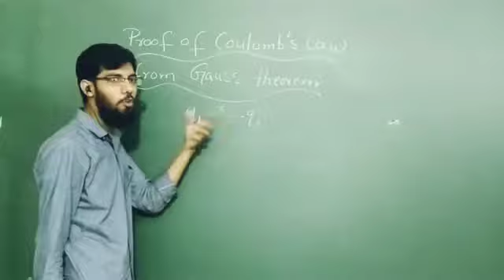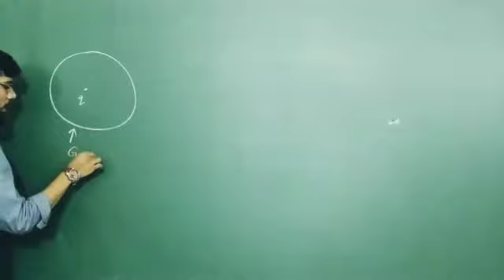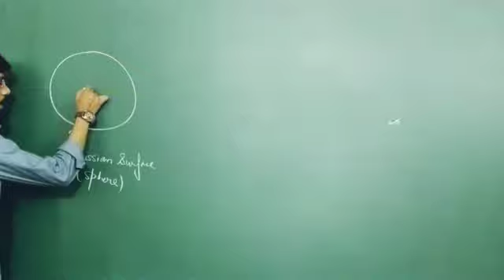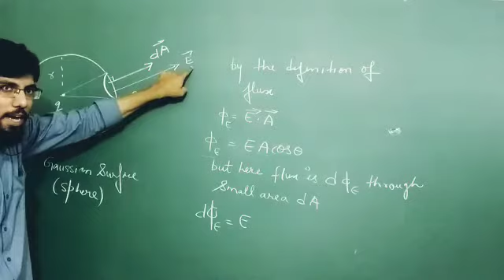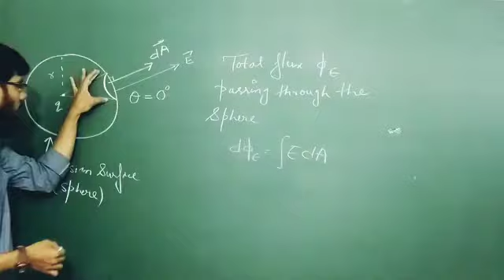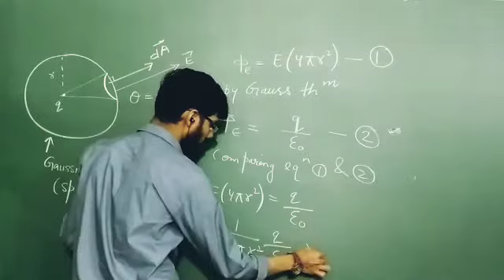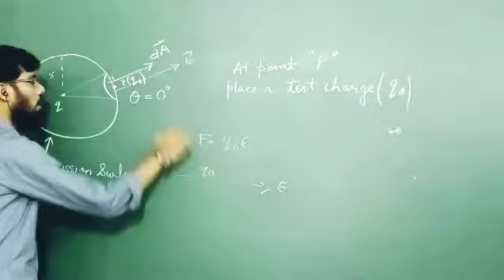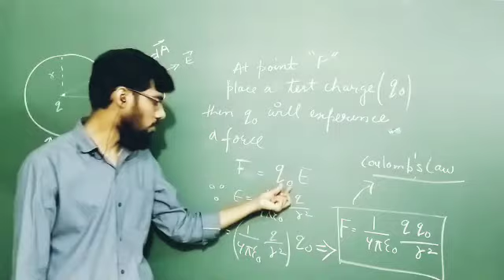Proof Of Coulombs Law From Gauss Theorem